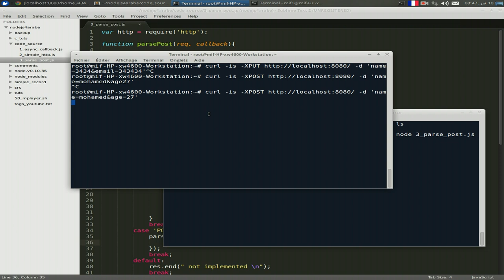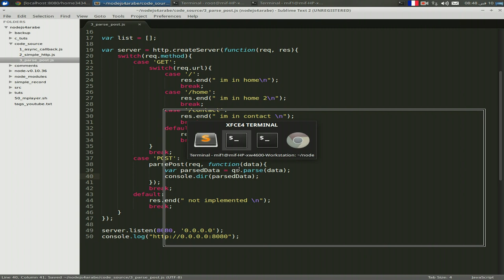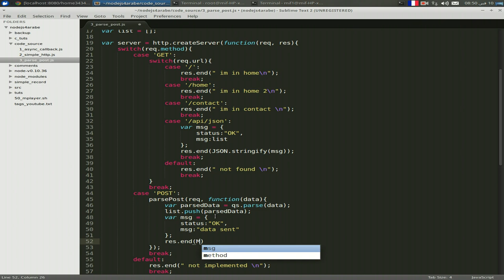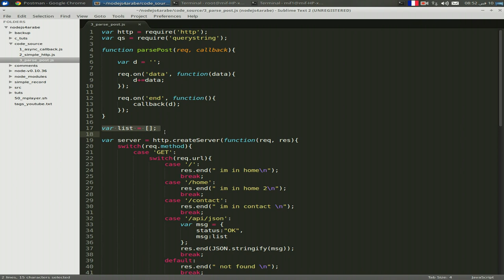تحليل معطيات البوسط 4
تأتي معطيات البوسط قطعة قطعة لذا وجب الإنصات إلى الحدث الخاص بإستقبال المعطيات وجمع القطع الصغيرة في أحد المتغيرات ومن تم إستخدامها